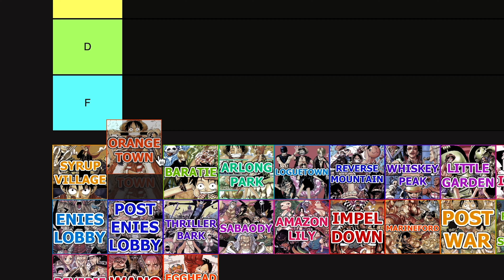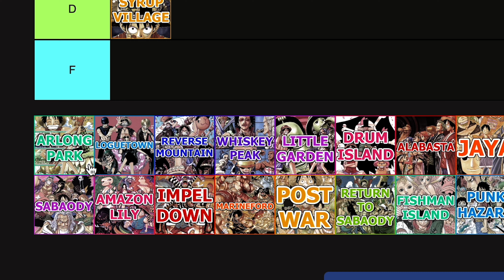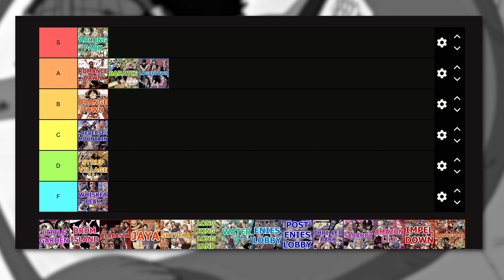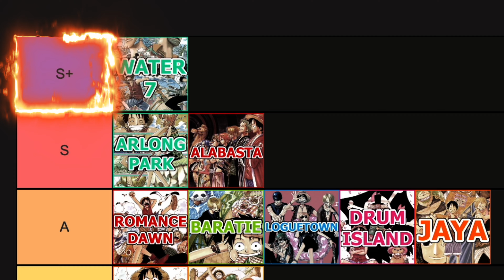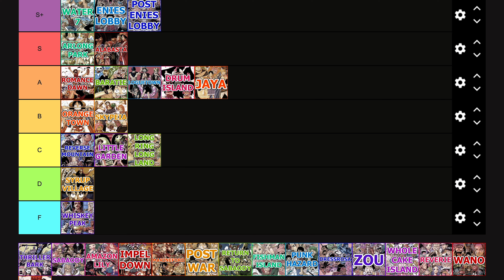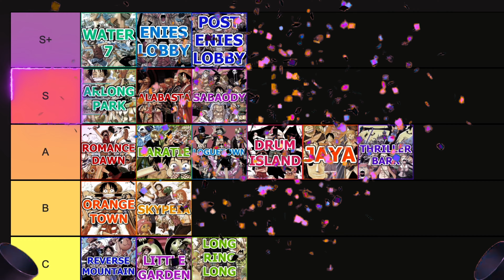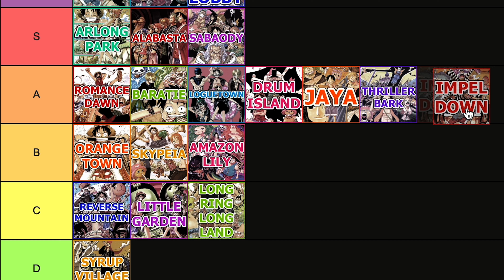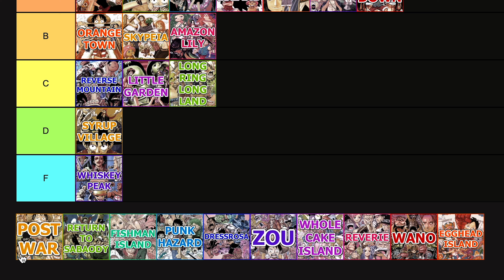Ranking Every ONE PIECE Pre-Timeskip Arc (Tier List)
HEY! Twenty-five years ago, One Piece aired the very first episode of the anime! So today, in honor of the anniversary, we are going to be ranking ALL of the pre-timeskip arcs!

thank you nakama “law” for joining me!

00:00 - Tierlist Talk
01:20 - Romance Dawn
02:23 - Orange Town
03:22 - Syrup Village
04:36 - Baratie
07:07 - Arlong Park
08:25 - Loguetown
09:48 - Reverse Mountain
10:32 - Whiskey Peak
11:56 - Little Garden
13:08 - Drum Island
14:37 - Alabasta
17:14 - Jaya
18:28 - Skypiea
19:16 - Long Ring Long Land
20:12 - Water 7
22:11 - Enies Lobby
23:23 - Post Enies Lobby
24:23 - Thriller Bark
25:56 - Sabaody
28:45 - Amazon Lily
29:22 - Impel Down
31:13 - Marineford
34:00 - Post War
35:50 - Final Ranking

Credits:
Totally Not Mark (Inspiration)
Kevime (Inspiration)